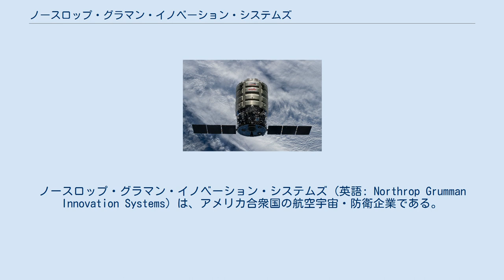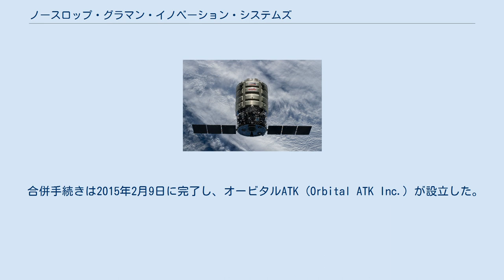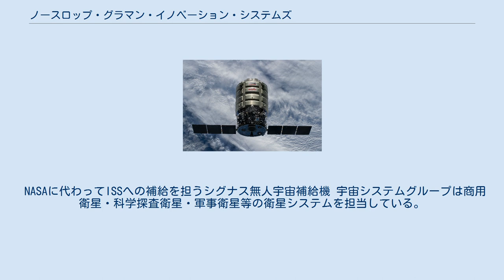ノースロップ・グラマン・イノベーション・システムズ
ノースロップ・グラマン
ノースロップ・グラマン・イノベーション・システムズ (英語: Northrop Grumman Innovation Systems) は、アメリカ合衆国の航空宇宙・防衛企業である。
ノースロップ・グラマンの子会社であり、2018年に買収されたオービタルATK (Orbital ATK Inc.) が元となっている。
オービタルATK自体も2015年に合併により誕生した企業で、オービタル・サイエンシズとアライアント・テックシステムズ (ATK) の航空宇宙部門をルーツとしている。
ペガサス・ロケットの打ち上げのためロッキードL-1011トライスターを1機運用しているが、同社が世界最後の同機のオペレーターである。
 オービタルATKは、4セグメント型のスペースシャトル固体燃料補助ロケットを元にスペース・ローンチ・システム用の5セグメント型固体燃料ブースターを開発する契約を引き継いでいる。
 2014年4月29日にオービタル・サイエンシズとアライアント・テックシステムズ (ATK) の航空宇宙部門を合併することが発表された。
元々この2社は400基にもおよぶATKのロケットモーターをオービタル・サイエンシズの打ち上げ機に採用するなど、協力することが多かった。
 合併手続きは2015年2月9日に完了し、オービタルATK (Orbital ATK Inc.) が設立した。
同時にATKのスポーツ用品事業がVista Outdoorとして分社された。
 2017年9月18日、ノースロップ・グラマンに負債を含め92億ドルで買収されることが発表された。
買収は2018年6月5日に完了し、オービタルATKからノースロップ・グラマン・イノベーション・システムズ (Northrop Grumman Innovation Systems) へと移行した。
 アリゾナ州チャンドラーに拠点を置き、ペガサス、ミノタウロス、アンタレスなどの打ち上げ機や固体燃料ロケット等を担当する。
 M2ブラッドレー歩兵戦闘車に搭載されるM242 ブッシュマスターはオービタルATKの製品である。
 防衛システムグループはメリーランド州ボルチモアに拠点を置き、戦術ミサイルや防衛用電子機器、 中・大口径砲/弾薬を担当する。
また、戦術ミサイルや弾薬の信管および弾頭も製造している。
その他、中・大口径砲/弾薬や軍用機、戦闘車両、ミサイルシステムに用いる精密金属部品および複合材部品の製造、中口径弾薬の装薬・組立・梱包、ミサイルキャニスターや民生市場向け推進薬および火薬製造なども行っている。
 NASAに代わってISSへの補給を担うシグナス無人宇宙補給機 宇宙システムグループは商用衛星・科学探査衛星・軍事衛星等の衛星システムを担当している。
また、国際宇宙ステーションへの貨物輸送を担うシグナス宇宙船も担当する。
バージニア州ダレスに本部がある。